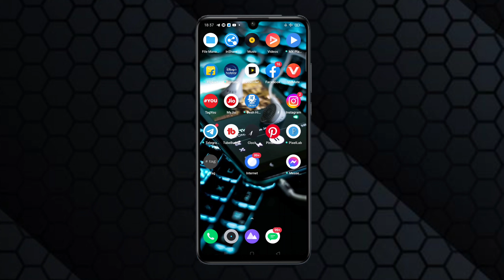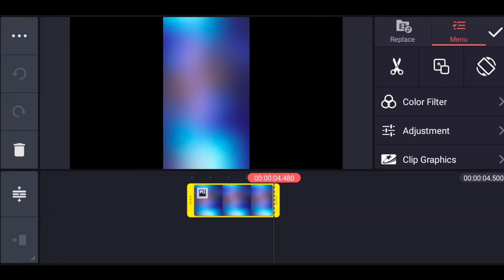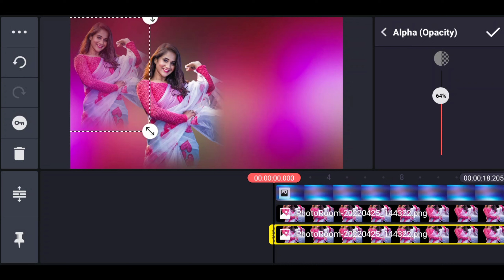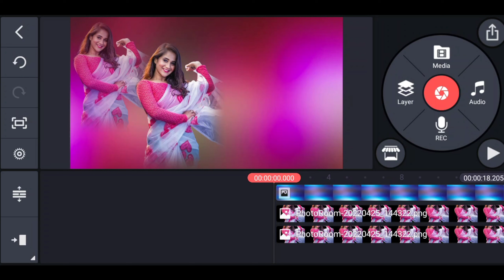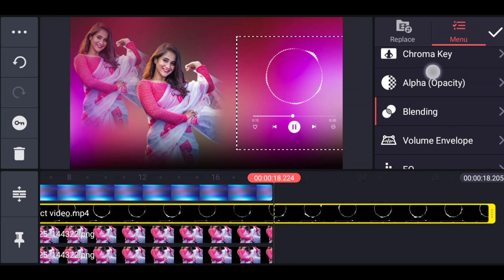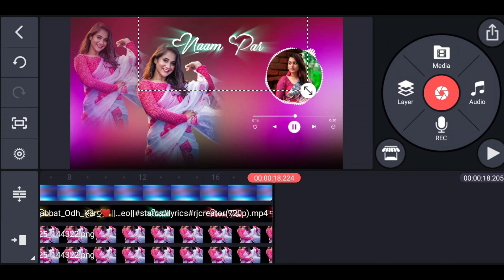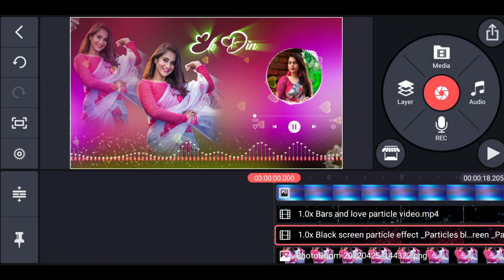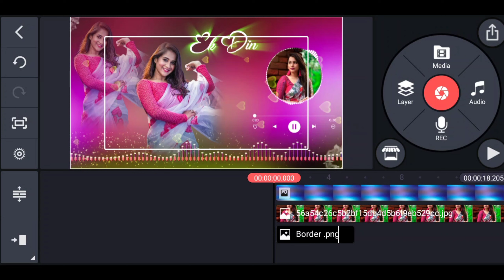Double Photo Status Video Editing Kinemaster | Love Status Editing Kinemaster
new trending status video editing kinemaster
new trending video editing in kinemaster
kinemaster trending status video editing
new whatsapp status video kaise banaye

EDUCATIONAL
PURPOSES ONLY